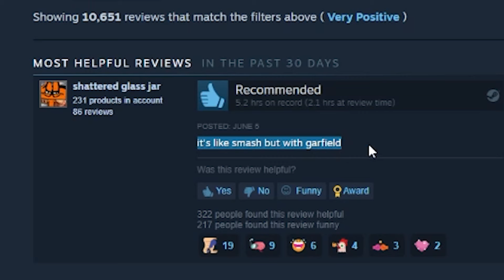I Installed Even More Mods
So how many mods did we install for our game?